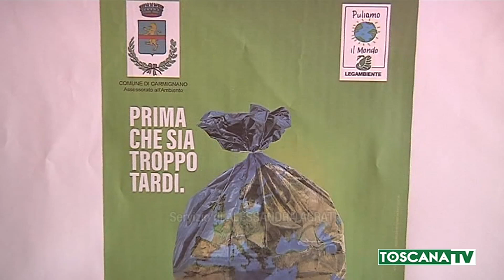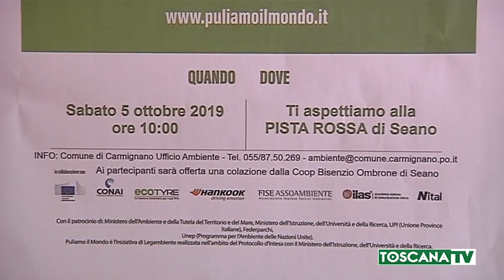2019-10-04 CARMIGNANO - PULIAMO IL MONDO, APPUNTAMENTO ALLA PISTA ROSSA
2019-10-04 CARMIGNANO - PULIAMO IL MONDO, APPUNTAMENTO ALLA PISTA ROSSA